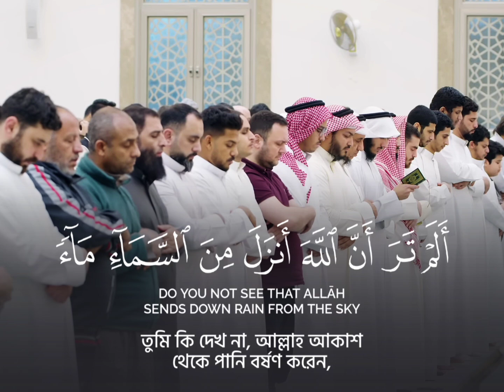সূরা আয যুমার ২০-২২ | আহমাদ আল নুফাইস | Soothing Recitation